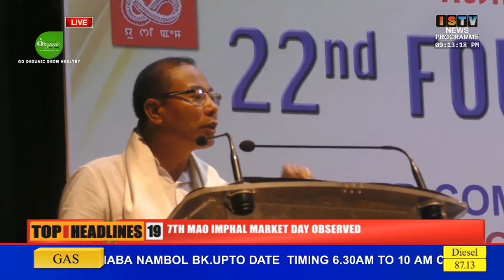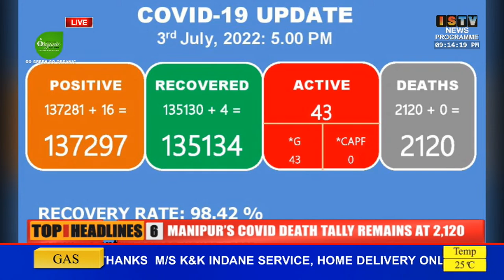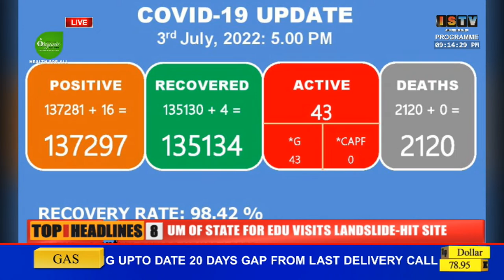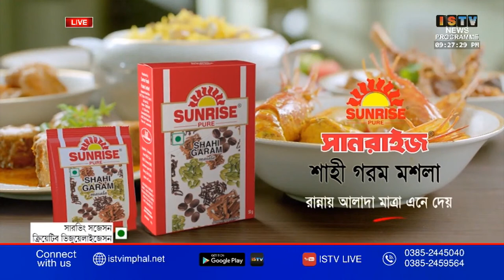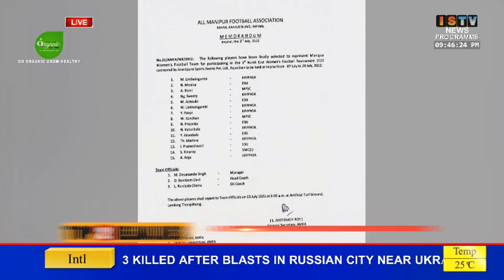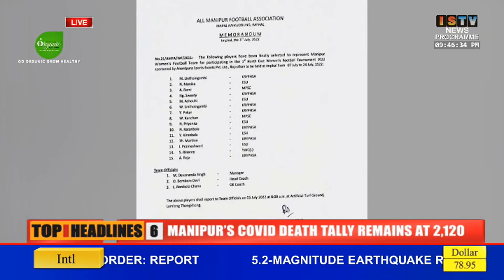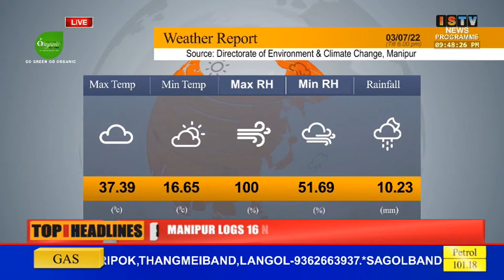9PM -ISTV MANIPURI NEWS 3RD JULY 2022